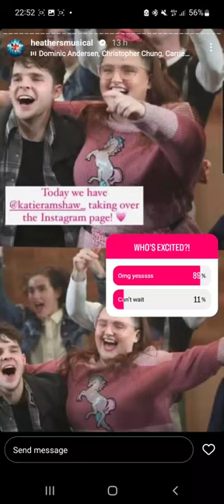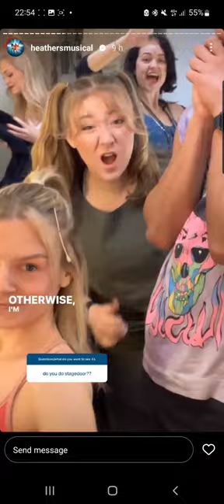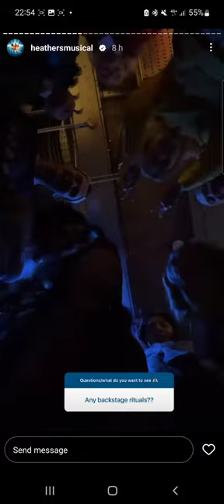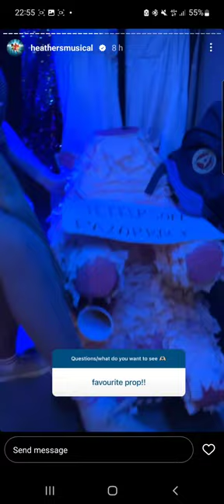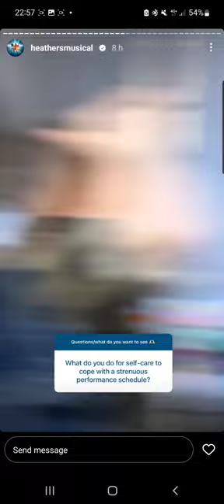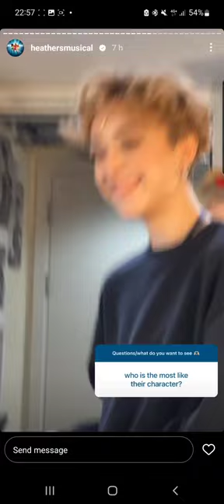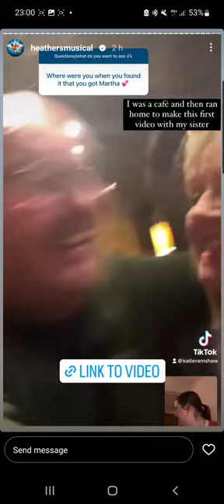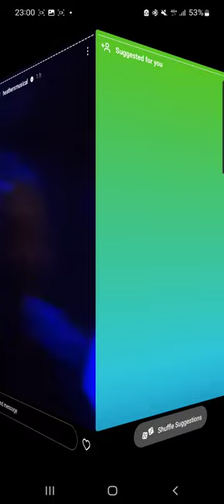katie ramshaw heathers instagram takeover